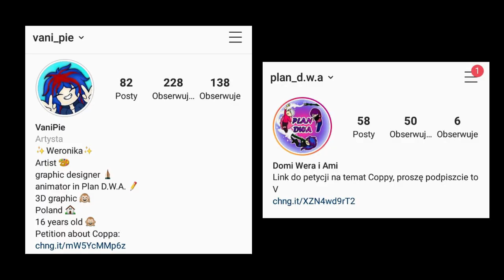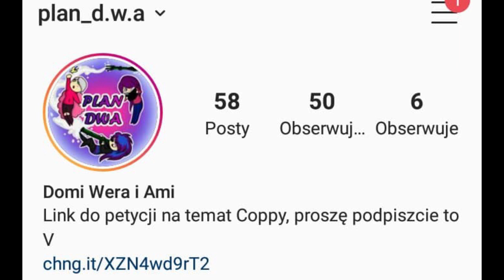"WEZWANIE DO SŁUŻBY" PLAN D.W.A.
Dziewczyny uznają, że to dobry pomysł pojechać z Dominiką do wojska. CO ciekawego może się stać?

^ Na instastory są zawsze nowości dotyczące odcinków ^